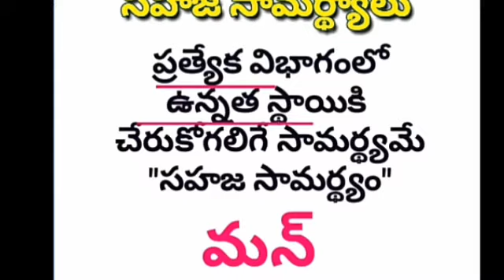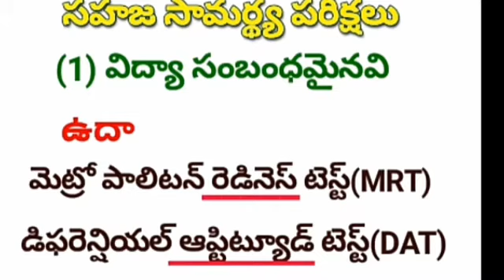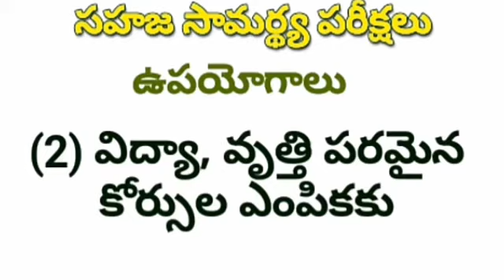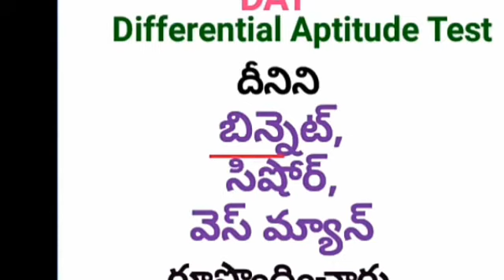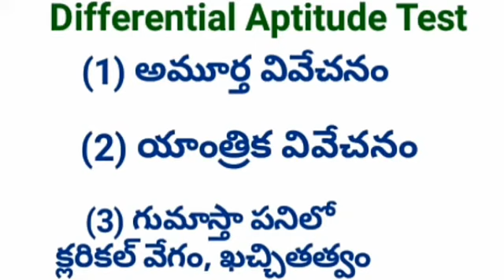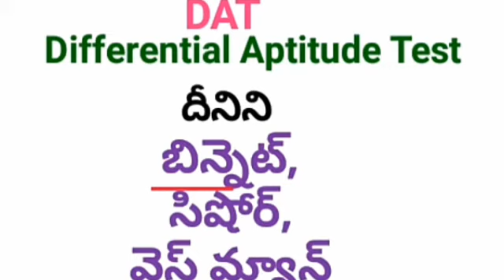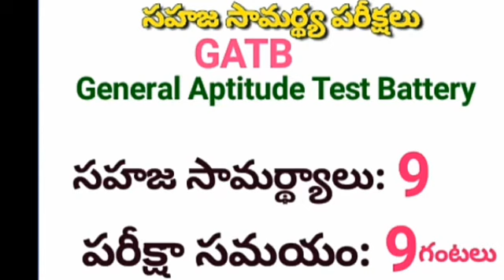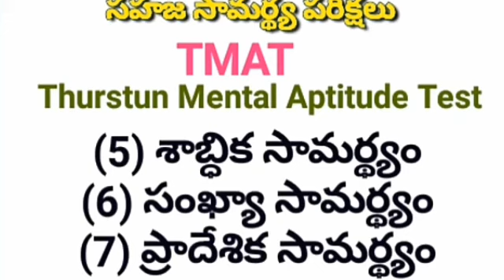TET & DSC Psychology class - 15// సహజ సామర్థ్యాలు part 1&2// very important topic// Mana JP Tv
Mana JP Tv